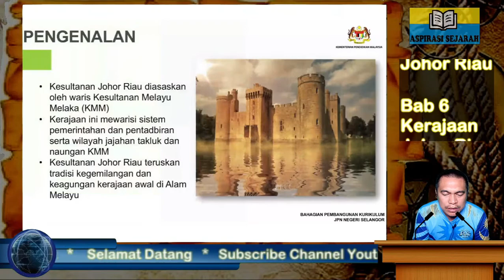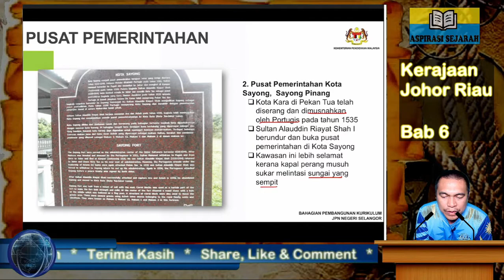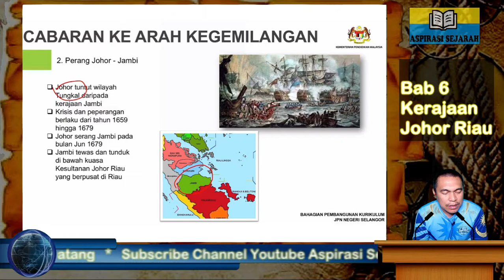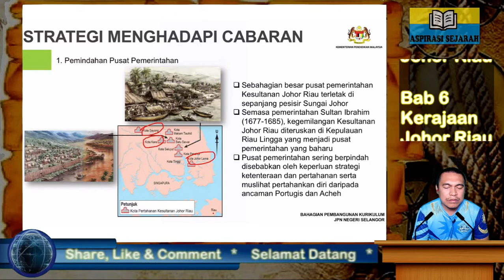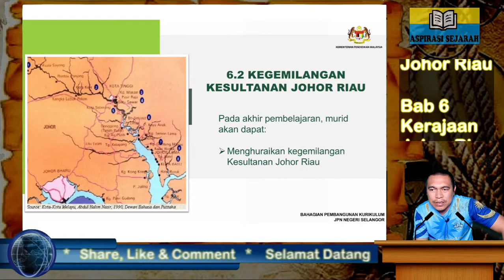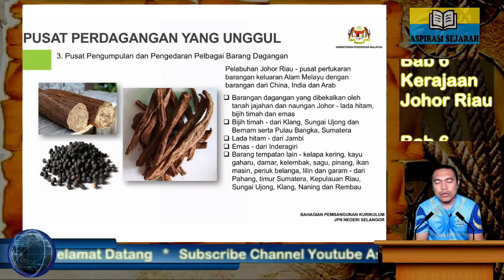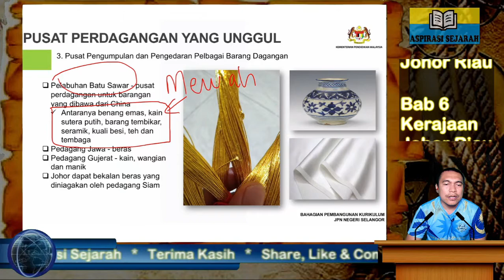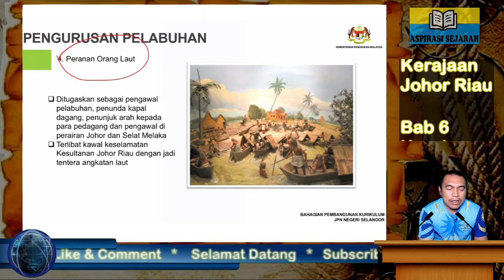Sejarah T2B6-Pengasasan Dan Kegemilanagan Johor Riau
Video berkaitan sejarah KSSM tingkatan 2 iaitu pengasasan dan kegemilangan Kerajaan Johor Riau